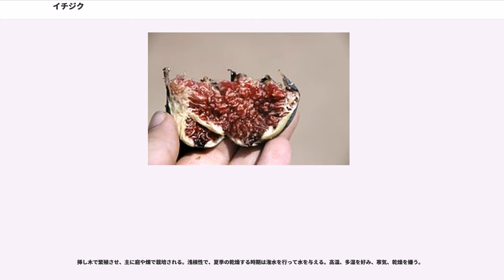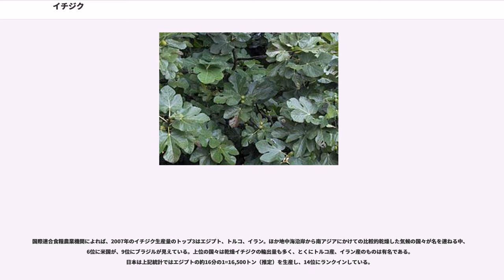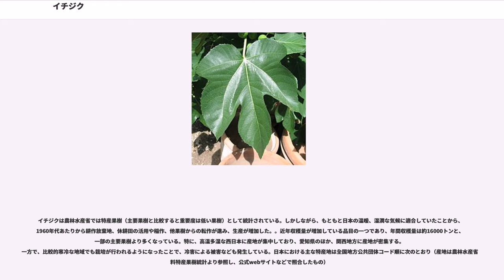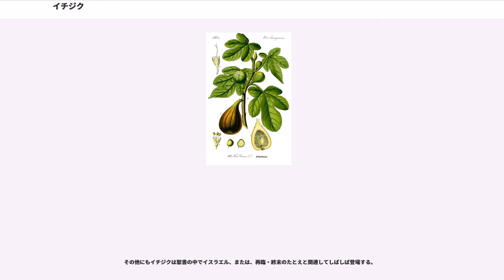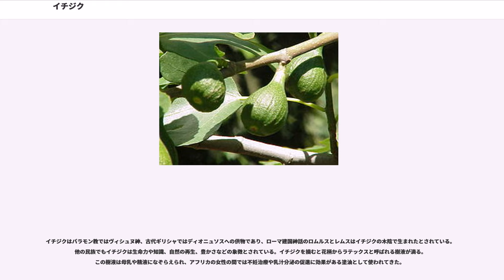イチジク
イチジク（無花果、映日果）は、クワ科イチジク属の落葉高木、またはその果実のことである。原産地はアラビア南部。不老長寿の果物とも呼ばれる。

「無花果」の字は、花を咲かせずに実をつけるように見えることに由来する中国で名付けられた漢語で、日本語ではこれに「イチジク」という熟字訓を与えている。中国で「映日果」は、無花果に対する別名とされた。

「映日果」（インリークオ）は、イチジクが13世紀頃にイラン（ペルシア）、インド地方から中国に伝わったときに、中世ペルシア語「アンジール」（）を当時の中国語で音写した「映日」に「果」を補足したもの。通説として、日本語名「イチジク」は、17世紀初めに日本に渡来したとき、映日果を唐音読みで「エイジツカ」とし、それが転訛したものとされている。
中国の古語では他に「阿駔」「阿驛」などとも音写され、「底珍樹」「天仙果」などの別名もある。

伝来当時の日本では「蓬莱柿（ほうらいし）」「南蛮柿（なんばんがき）」「唐柿（とうがき）」などと呼ばれた。いずれも“異国の果物”といった含みを当時の言葉で表現したものである。

属名 "Ficus" （ficus）はイチジクを意味するラテン語。, , , , など、ヨーロッパの多くの言語の「イチジク」はこの語に由来するものである。

葉は大型の3裂または5裂する掌状で互生する。日本では、浅く3裂するものは江戸時代に日本に移入された品種で、深く5裂して裂片の先端が丸みを帯びるものは明治以降に渡来したものである。葉の裏には荒い毛が密生する。葉や茎を切ると白乳汁が出る。

新枝が伸びだすと葉腋に花を入れた袋である花嚢がつく。下のものから順に育ち、花嚢は果嚢となって肥大化する。花嚢は倒卵状球形で、厚い肉質の壁に囲まれ、初夏に、花嚢の内面に無数の花（小果）をつける。このような花のつき方を隠頭花序（いんとうかじょ）という。雌雄異花であるが、イチジク属には雌雄同株で同一の花嚢に両方花をつける種と雌雄異株で雄株には同一の花嚢に雌雄両方の花、雌株には雌花のみを形成する種がある。

栽培イチジクの栽培品種は結実に雌雄両株が必要な品種群が原産地近辺の地中海沿岸や西アジアでは古くから栽培されてきたが、受粉して雌花に稔性のある種子が形成されていなくても花嚢が肥大成長して熟果となる品種もあり、原産地から離れた日本などではこうした品種が普及している。イチジク属の植物は自然では花嚢内部にはなどのイチジクコバチ属"Blastophaga" spp.の蜂が共生しており雌雄異株の種では雄株の花嚢に形成される雌花の受精後の種子全てを、雌雄同株の種では花嚢内の雌花の柱頭の長短で2群に分かれるもののうち柱頭の短い型のものに形成される種子を幼虫時代の食物として繁殖し、雄花の花粉を体の花粉収納器官に収めた交尾後の雌が若い花嚢に潜り込み花粉を散布することで受粉を媒介する。日本で栽培されているイチジクはほとんどが果実肥大に日本に分布しないイチジクコバチによる受粉を必要としない単為結果性品種である。

ほとんどの種類の果実は秋に熟すと濃い紫色になり、下位の部分から収穫することができる。甘みのある食用とする部分は果肉ではなく小果（しょうか）と花托（かたく）である。

原産地に近いメソポタミアでは6千年以上前から栽培されていたことが知られている。地中海世界でも古くから知られ、エジプト、ギリシアなどで紀元前から栽培されていた。古代ローマでは最もありふれた果物のひとつであり、甘味源としても重要であった。最近の研究では、ヨルダン渓谷に位置する新石器時代の遺跡から、1万1千年以上前の炭化した実が出土し、イチジクが世界最古の栽培品種化された植物であった可能性が示唆されている。

日本には江戸時代初期、名称節にもあるように、ペルシャから中国を経て、長崎に伝来した。日本に古く渡来したのが在来種で、のちに果樹として洋種が栽培されている。当初は薬樹としてもたらされたというが、やがて果実を生食して甘味を楽しむようになり、挿し木で容易にふやせることも手伝って、手間のかからない果樹として家庭の庭などにもひろく植えられるに至っている。

果実は生食するほかに乾燥イチジク（ドライフィグ）として多く流通する。

生果・乾燥品ともに、パン、ケーキ、ビスケットなどに練りこんだり、ジャムやコンポートにしたり、スープやソースの材料として、またワインや酢の醸造用など、さまざまな用途をもつ。ほかにペースト、濃縮果汁、パウダー、冷凍品などの中間製品も流通している。日本国...